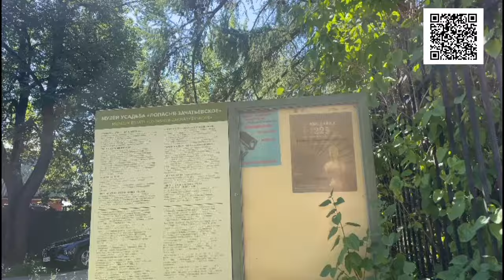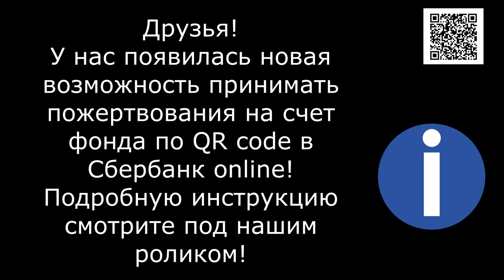Грустный праздник/It's a sad holiday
Банковские Карты:  Халва 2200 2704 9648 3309
Tinkoff: 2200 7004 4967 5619
Alfabank: 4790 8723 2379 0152